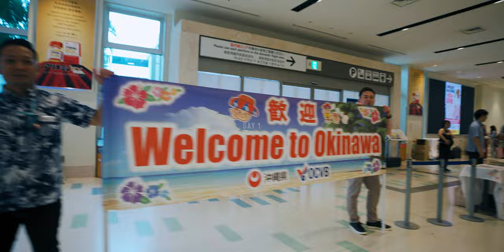This is WHY you should visit the Hawaii of Japan | Okinawa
My third visit to Okinawa, which happens to be a media trip with Jetstar for their inaugural direct flight from Singapore to Okinawa. This time, I finally get to explore the underwater paradise here and I've got one bucket shot to fulfill.

*GEAR

WIDE LENS - Sony 16-35mm F2.8 GM II
TELE LENS - Sony 70-200mm F4 OSS
PRIME LENS - Sony 50mm F1.4 GM

*MUSIC FOR CINEMATIC STORYTELLING
Artlist (Get 2 months free) - Great for cinematic music and freelance work

*TIMESTAMPS
0:00 Intro to Okinawa
2:04 Spam and Egg Onigiri
2:25 Michi-no-Eki Itoman Seafood Market
3:27 Ryukyu Glass Village
3:55 Chinuman epic dinner
4:34 Busena Marine Park
5:18 Gorilla Chop Snorkelling
7:28 ATV Riding
8:23 Tamaya Fresh Tiger Prawns
9:38 Kerama Islands Diving
12:30 Kin Agu Shabu Shabu best pork ever
14:01 Conclusion